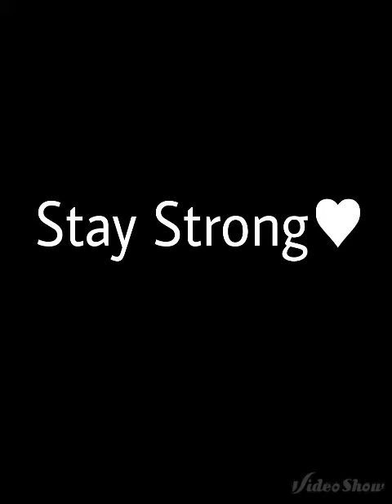Io e Vale♥